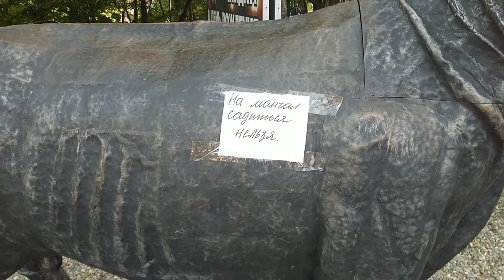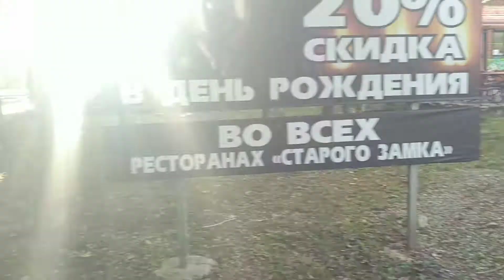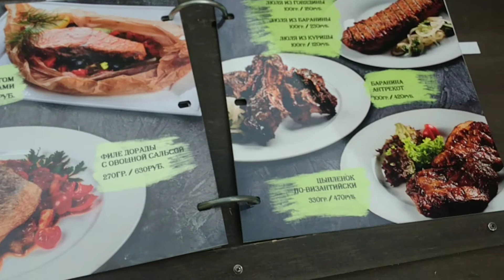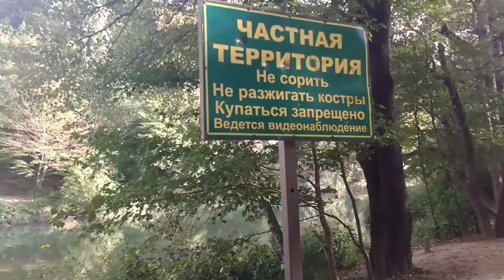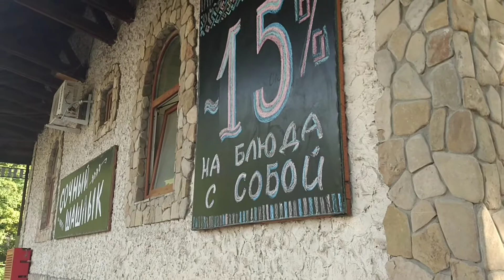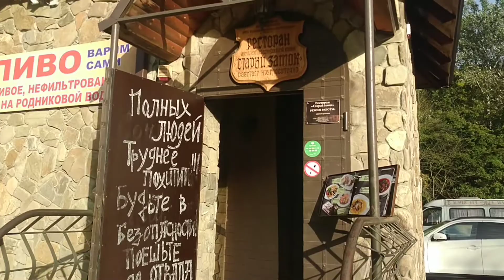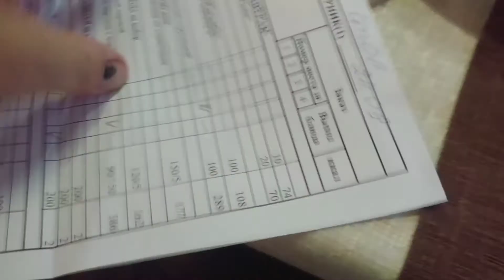Поход до петушка, часть 2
Читай описание первой части.
И пиши тут тоже коммент